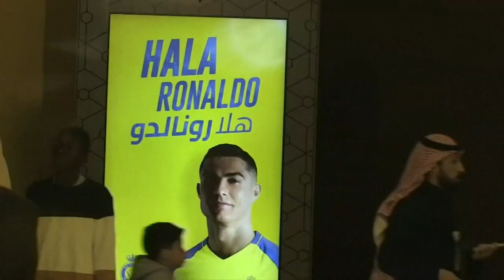Ronaldo Al Nassrda görüntülər 📢